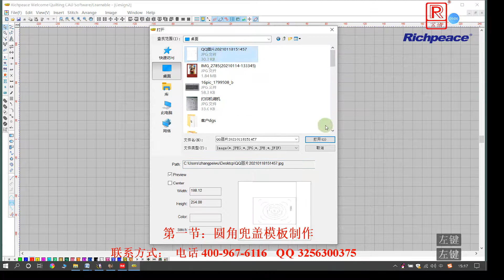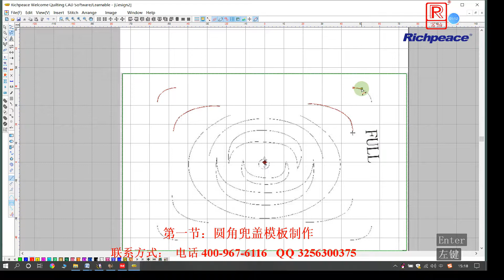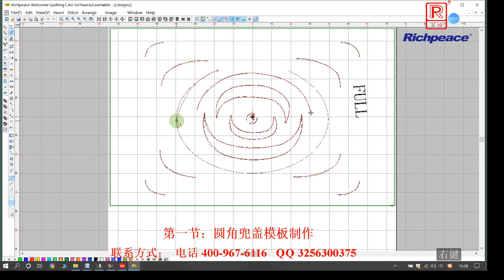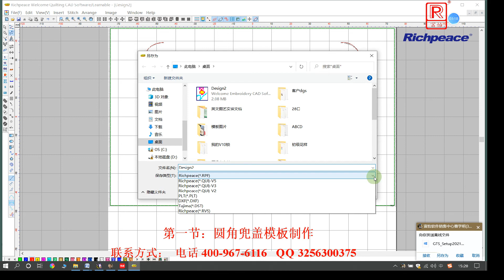making the single needle quilting machine design